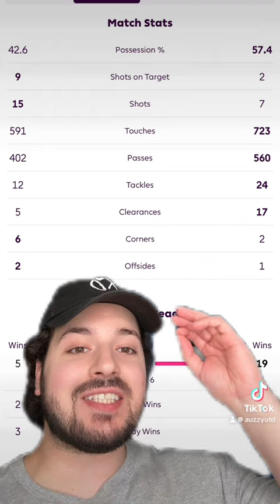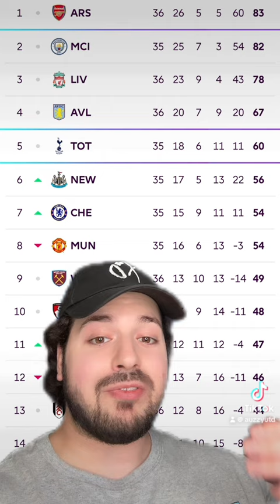Manchester United LOSE 4-0 to Crystal Palace REACTION!! Erik Ten Hag SACKED